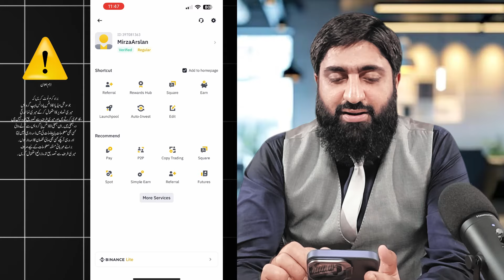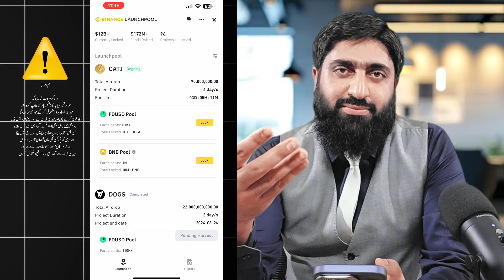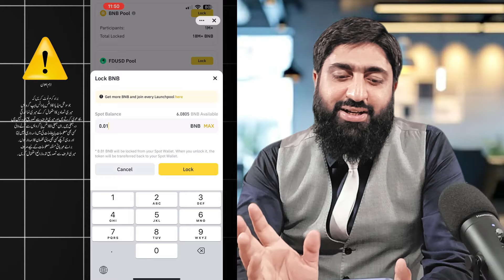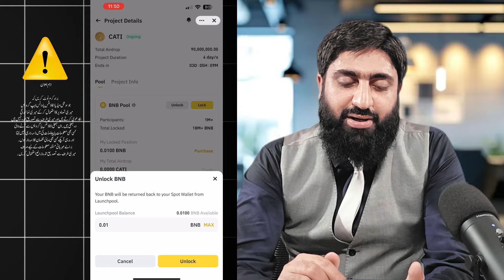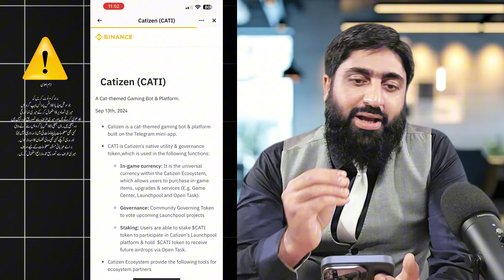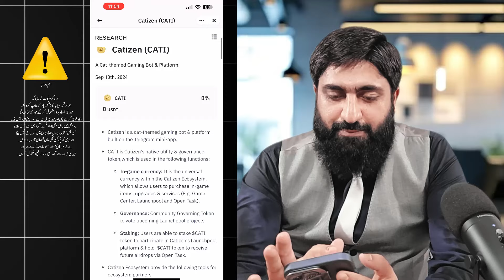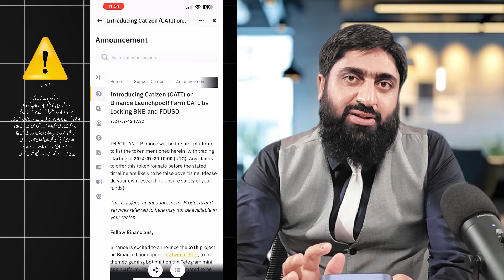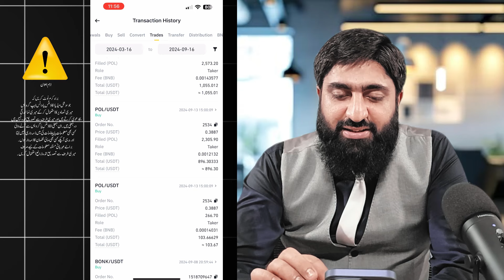Earn $265/Day From Binance Launchpool, Cati Token Binance Launchpad, Meet Mughals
Binance:
Create Binance Verified Account to make Money

In this video, I’ll guide you on how to earn $265/month from Binance Launchpool, specifically by staking Cati Token on the Binance Launchpad. If you’re looking to earn passive income from crypto without active trading, this is an excellent opportunity to learn. Using the Binance Launchpool, you can earn cryptocurrency rewards by simply holding and staking tokens like Cati Token.

This video covers everything you need to know to get started, including a full explanation of the Cati Token project and its role on the Binance Launchpad. By following the steps I demonstrate, you'll be able to maximize your crypto earnings from Binance Launchpool, all while earning money online. It’s a straightforward strategy for both beginners and experienced crypto traders!

What You Will Learn:
How to Earn $265/Month from Binance Launchpool:
Step-by-step instructions on staking and earning from the Binance Launchpool, with a special focus on Cati Token.

Understanding Cati Token on Binance Launchpad:
I’ll break down what Cati Token is and why it’s a valuable crypto to stake on Binance for passive income.

Passive Crypto Income from Binance Launchpad:
Learn how to earn without active trading, simply by staking your assets and letting them work for you on Binance.

Using Binance Launchpool for Maximum Rewards:
Discover how to participate in the Binance Launchpool to get the highest return on your investment with minimal effort.

Why You Should Watch This Video:
Earn $265 Monthly in Passive Income:
I show how to use Cati Token to generate a stable monthly income from Binance Launchpool with low risk.

Easy for Beginners:
You don’t need to be an expert in crypto trading to follow along. This tutorial is designed to help anyone, even if you’re new to Binance or cryptocurrency.

Increase Your Crypto Earnings Without Trading:
You can earn from crypto staking and launchpool rewards without needing to trade actively.

Cati Token Potential Explained:
Get an inside look at Cati Token, its potential growth, and why it's one of the most promising tokens on the Binance Launchpad right now.

Key Topics Covered:
How to Earn $265 Monthly from Binance Launchpool
Cati Token on Binance Launchpad: Full Guide
Step-by-Step Tutorial for Staking on Binance Launchpool
Maximizing Crypto Earnings through Launchpool
Binance Staking Explained for Beginners
Earn Crypto without Trading by Using Binance Launchpad
Cati Token Review and Why It’s a Good Investment
How to Earn Money Online from Binance in 2024
Crypto Staking Strategies for Passive Income
Using Binance to Earn Passive Crypto Rewards
Binance Launchpad and How It Works
Best Cryptocurrencies to Stake on Binance Launchpool
How to Participate in the Binance Launchpool for Free
Make Money Online in Pakistan with Crypto Staking
How to Earn Without Trading in Crypto
Binance Yield Farming vs. Binance Launchpad: What’s Better?
Maximize Your Binance Staking Rewards
How to Use Binance Launchpool for Passive Income
Best Launchpad Projects on Binance for 2024
Binance Launchpool Step-by-Step Guide for Beginners
Increase Your Earnings with Binance Staking

𝗙𝗼𝗿 𝗔𝗽𝗽𝗼𝗶𝗻𝘁𝗺𝗲𝗻𝘁 𝘄𝗶𝘁𝗵 𝗦𝗶𝗿 𝗔𝗿𝘀𝗹𝗮𝗻: 𝗵𝘁𝘁𝗽𝘀://𝗺𝗲𝗻𝘁𝗼𝗴𝗮.𝗰𝗼𝗺/𝗠𝗶𝗿𝘇𝗮𝗔𝗿𝘀𝗹𝗮𝗻